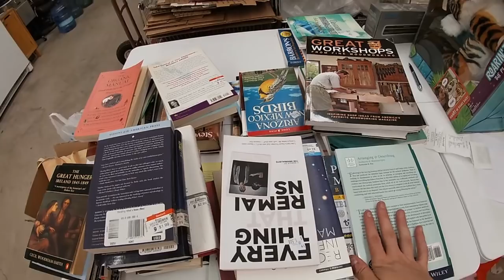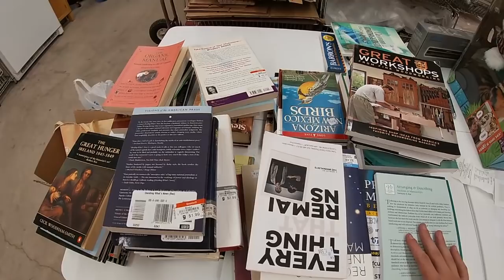Amazon FBA Thrift Store Arbitrage - 5X Your Money Selling Used Books On Amazon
Arbitrage University Now Open For Enrollment (Launch Special, Price Going Up)

Products And Supplies I Use In My Business 💻

Barcode Scanner
Sourcing Barcode Scanner
Scale I Use
Tape Dispenser
3 Inch Tape Dispenser
Poly Bags
Heat Gun
Scotty Peelers
Label Printer I Use
Shipping Label Printer
Product Labels I Use
Shipping Labels I Use
Camera I Use
Product Photo Light Box

Barcode Scanner
Sourcing Barcode Scanner
Scale I Use
Tape Dispenser
3 Inch Tape Dispenser
Poly Bags
Heat Gun
Scotty Peelers